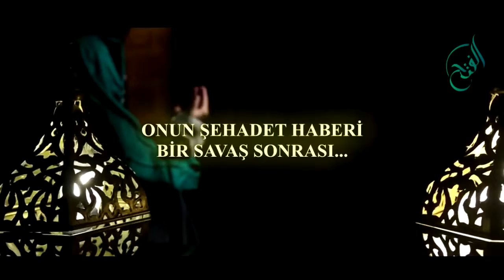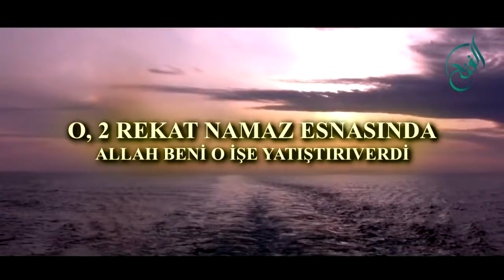Sabır ve namaz ile Allah’dan yardım isteyin! ( Bakara 153)